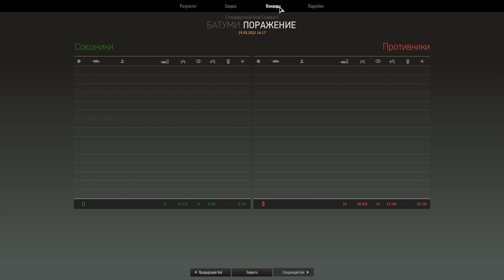☝Гайд на Vickers mk.7: Обманчивая броня / Armored Warfare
Armored Warfare: Проект Армата — бесплатный танковый онлайн-экшн. Вас ждут динамичные сражения на современной бронетехнике: ОБТ(Основные боевые танки), ИТ(Истребители танков), ББМ(Боевые бронированные машины), ЛТ(Легкие танки) и артиллерия. В игре также реализованы современное вооружение и технологии: дымовые завесы, динамическая защита, ПТУР, КАЗ, КОЭП.

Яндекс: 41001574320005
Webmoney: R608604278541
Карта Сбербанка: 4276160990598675